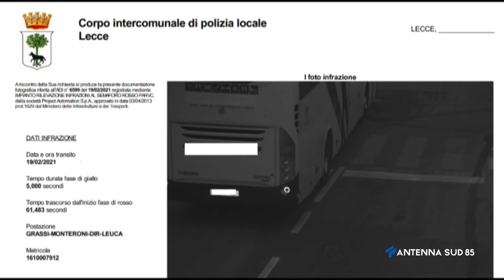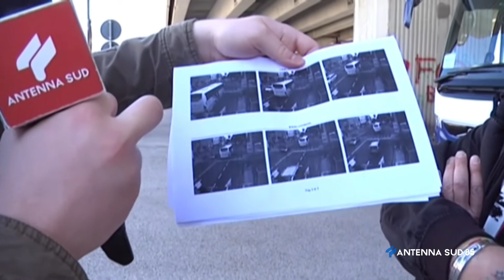Linea Diretta Lecce del 19 Maggio 2021